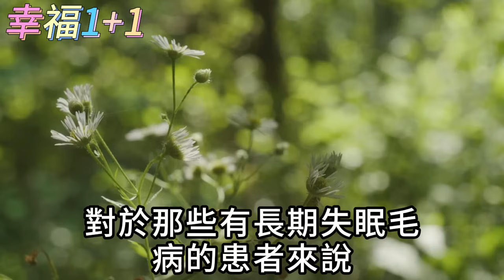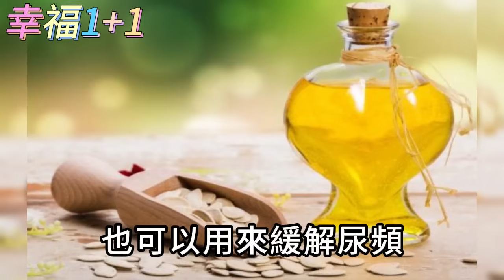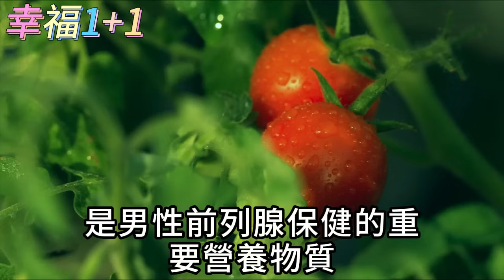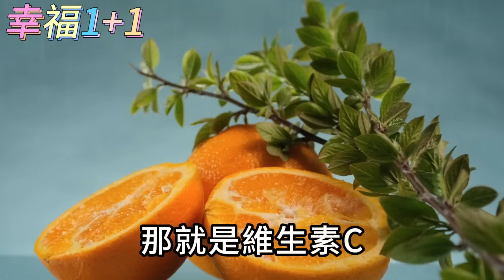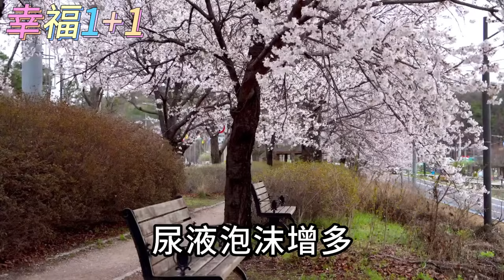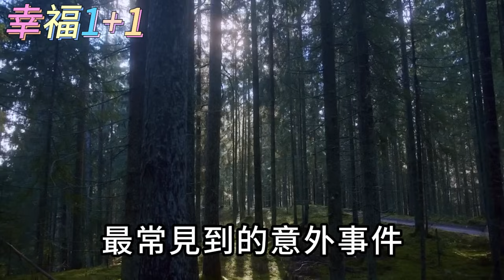睡前喝一杯它，治好你的頻尿、夜尿！半夜不再起床尿尿，讓你一覺睡到天亮！【幸福1+1】中老年心語